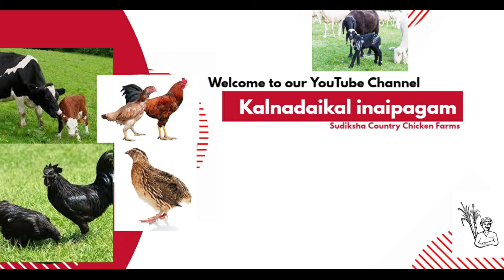சிறுவிடை நாட்டு கோழிகள், வான்கோழிகள் மற்றும் கடக்கநாத் @ கருங்கோழிகள் விற்பனைக்கு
நன்றி வணக்கம் !!!
Kalnadaikal inaipagam